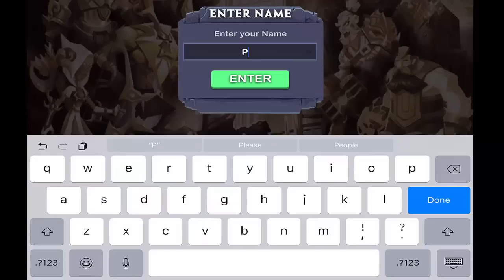Age of Heroes: Conquest: Gameplay iOS & Android By 5th Planet Games Inc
✌Game Center: ProPlayGames

Age of Heroes: Conquest
By 5th Planet Games Inc

 Description

Can you bring order to a kingdom in turmoil?

In Age of Heroes: Conquest you'll lead a team of Heroes against legions of enemies, hulking beasts and legendary monsters in strategic turn based combat. Challenging gameplay meets epic adventure in this RPG battler from the creators of Dawn of the Dragons and Curio Quest.

BATTLE fearsome foes: man and beast to bring peace to a kingdom on fire!
COLLECT and combine teams of mythic Heroes to overcome any enemy!
EXPLORE a rich, ever-expanding new world, unlock treasures and mysteries, and defeat mighty bosses!
UPGRADE your Heroes with unique weapons and abilities to gain the advantage against the enemy!

    Category: Games
    Updated: 23 September 2016
    Version: 1.0.822
    Size: 68.7 MB
    Language: English
    Developer: 5th Planet Games Inc

Rated 12+ for the following:

    Infrequent/Mild Realistic Violence